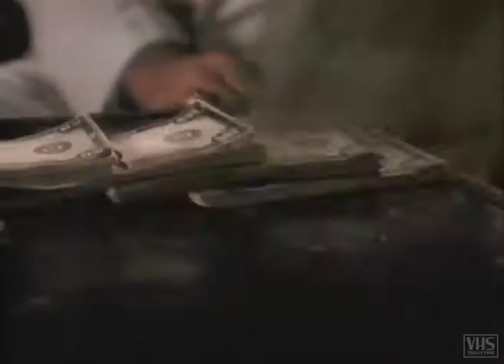ACHT MANN UND EIN SKANDAL - Trailer (1988, Deutsch/German)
John Cusack und Charlie Sheen in einem Sport-Drama nach einer wahren Begebenheit. Regie führte John Sayles, Drehbuchautor solcher Videotheken-Klassiker wie PIRANHA, DAS TIER oder DER HORROR-ALLIGATOR.

Originaltitel: Eight Men Out